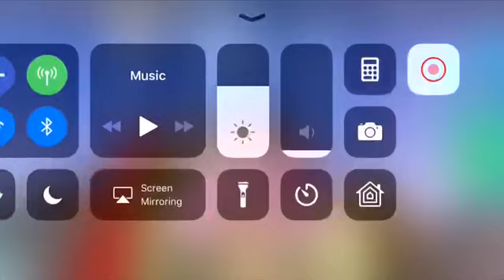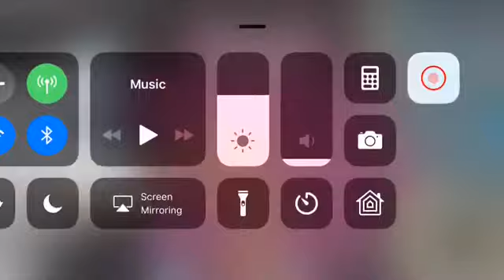I SPIED ON MY CRUSH AND EX BFF ON THEIR DATE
Hey guys! I can’t believe my crush and ex best friend are dating!